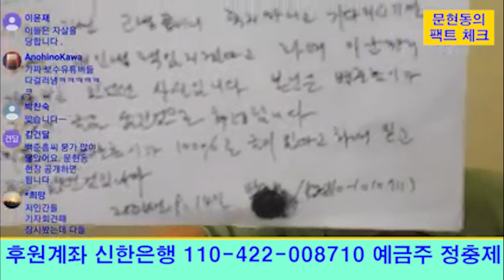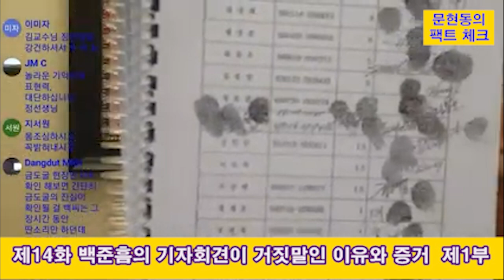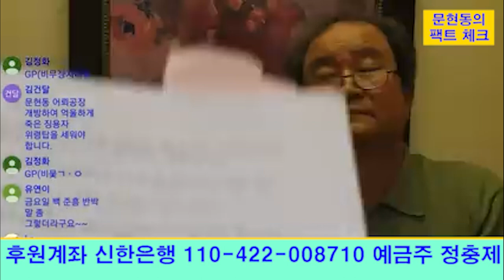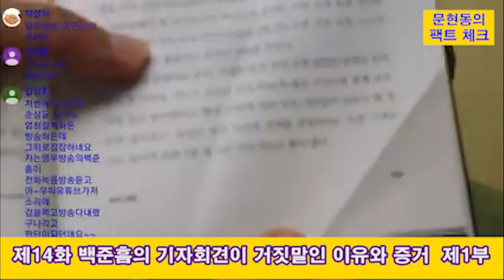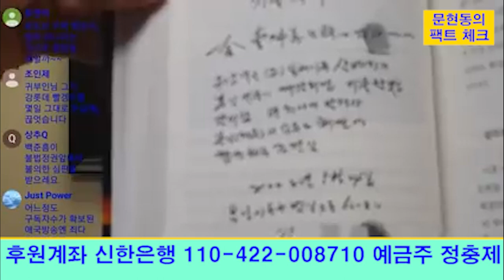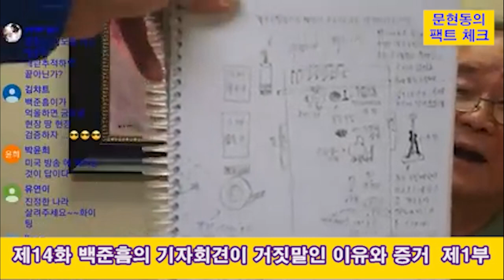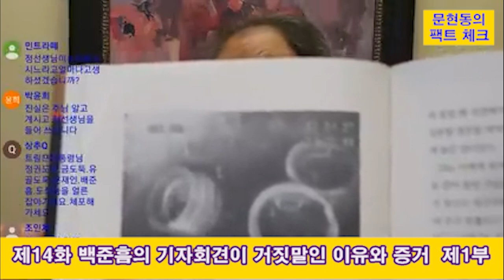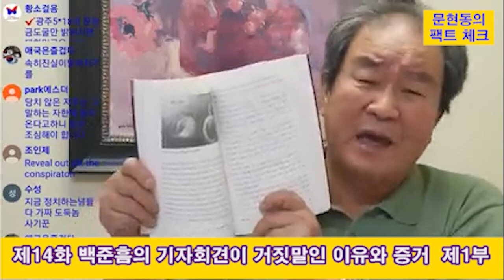[문현동 금괴도굴사건(정충제 선생)제14화(재방송)] 백준흠의 기자회견이 거짓말인 이유와 증거 제1부 180729